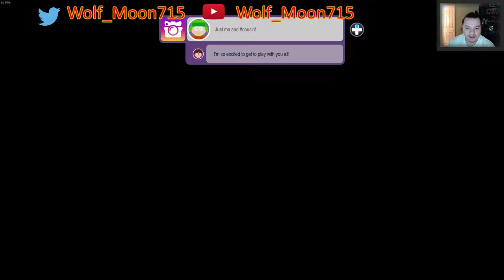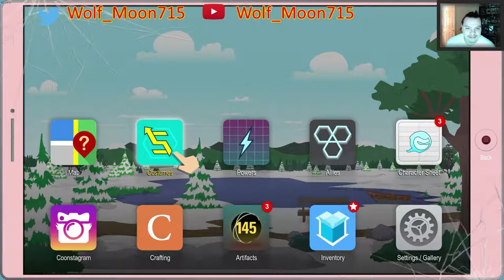South Park-the fractured but whole (Part 5- Messing up0